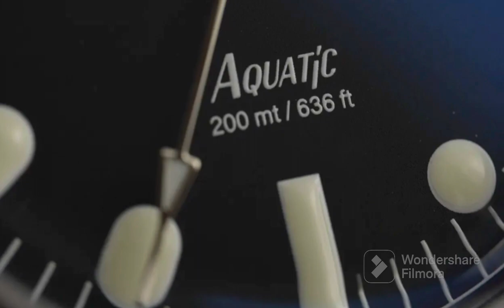Lo skin diver di HTD scopriamolo insieme… pro e contro senza sconti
Scopriamo insieme Aquatic, dopo il successo dell’ultima release  “dollarone”, faccio i complimenti a @TOCoclock e @lavitasecondoziopaulie